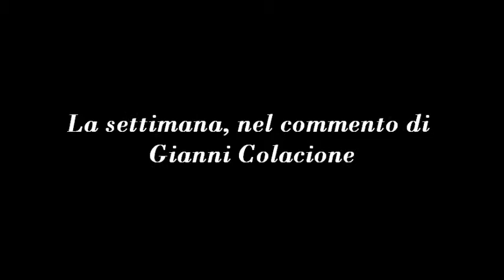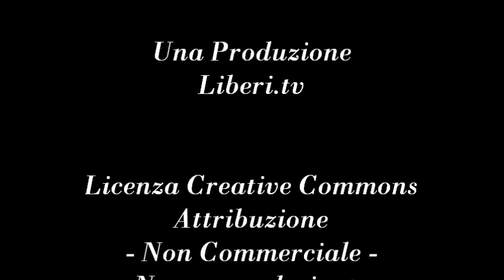La Virgola Del Direttore- Il sisma dell'illegalità.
- La Virgola del Direttore del 1 giugno 2012.
L'Italia ancora una volta conta le vittime dei sussulti della natura uccisi con la complcità del killer dell'illegalità.